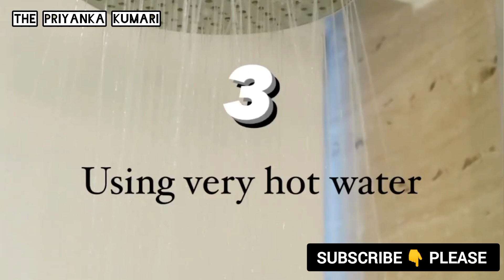4 दिन में पतले बालों को मोटा घना और लंबा बनाने के लिए जादुई चीज़ How to Grow Hair Fast Naturally?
4 दिन में पतले बालों को मोटा घना और लंबा बनाने के लिए जादुई चीज़ How to Grow Hair Fast Naturally?
Hello Friends,👋
balo ko sidha karne ka tarika or balo ko silky karne ke ke liye aaj ke is video mein aap jaanege ek aasan hair serum banana ka tarika baal chahe chote ya fir lambe har wyakti chahta hai ki uske baal hamesha soft silky or sulkhe hue bane rahe baalo ko mota karne ke upay.
kyuki jab baal jyada sakht hote hai to unhe suljhana bhi mushkil hota hai or sath hi baalo ko straight or silky banana ke liye un par tarah tarah ke products or machines ke istemal se baal sukh or bejan ho jate hai balo ko lamba karne ka upay | baalo ko mota kaise kare.
frizzy hair to smooth hair | balo ko sidha karne ka tarika | balo ko majboot karne ka tarika Isliye aaj ke is video mein in sab hi tarah ki samasyao ke ke samadhan ke liye ham janenge kuch bahut hi aasani banaye ja sakne wale hair serums ke baare mein.
Yeh hair silam rukhe balo ka ilaj or baalo ko naram suljha hua or straight banyenge sath hi iske daily use se baalo ke jhadne or patle hone ki samasya bhi hamesha hamesha ke liye khatm ho jayegi balo ko ghana kaise kare | get rid of frizzy hair | straightening natural hair | straight hair naturally at Home.
एक रात में बालों को लंबा /मोटा /घना कैसे करें ? बाल लंबे करने के उपाय ! बाल लंबे कैसे करें How to Grow Hair Fast ! How to Grow Long thicken Hair.
दोस्तों इस वीडियो में जितनी बातें बताई गई हैं वह हमने उस से रिलेटेड ढेर सारे आर्टिकल्स आपको गूगल पर मिल जाएंगे आप जाकर पढ़ सकते हैं हमने इस तरह के नुस्खे बहुत सारे लोगों को बताएं तो उनकी तरफ से पॉजिटिव रिस्पांस देखने को मिला है फिर भी अगर आपकी कोई क्वेरी है तो आप डॉक्टर से सलाह जरूर लें  धन्यवाद !

धन्यवाद !